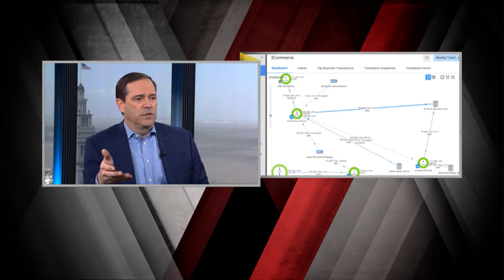Cisco Systems CEO: Connecting The Globe | Mad Money | CNBC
Jim Cramer spoke with Chuck Robbins following a break-out quarter for the company after being initially misunderstood by Wall Street.